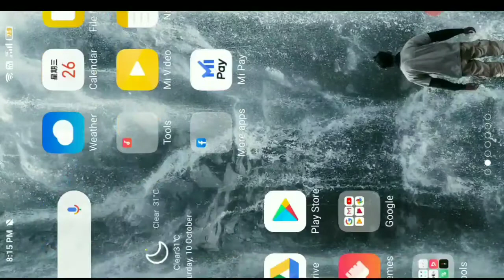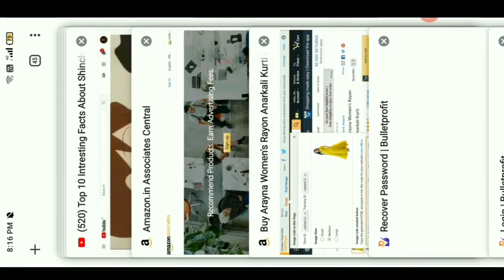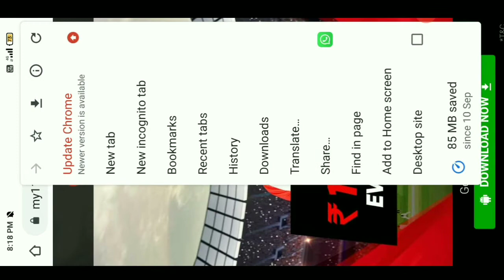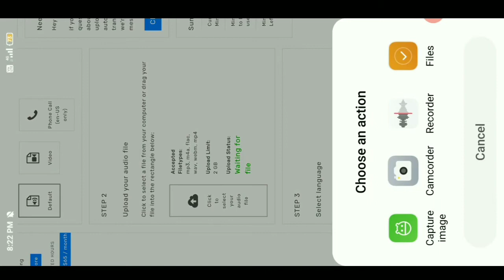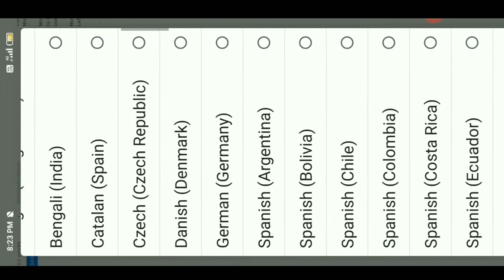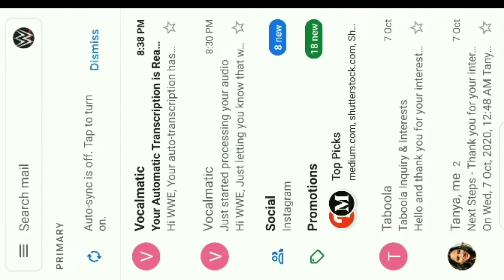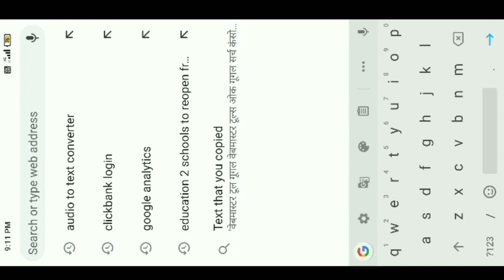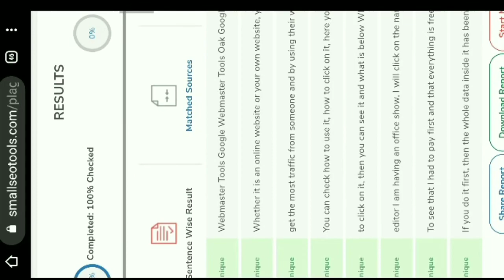how to convert youtube video to text online free